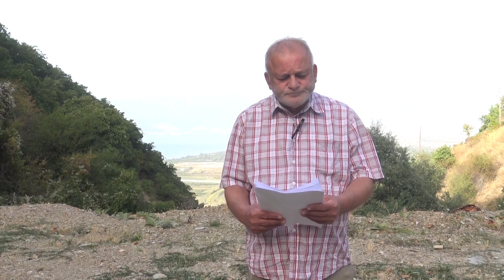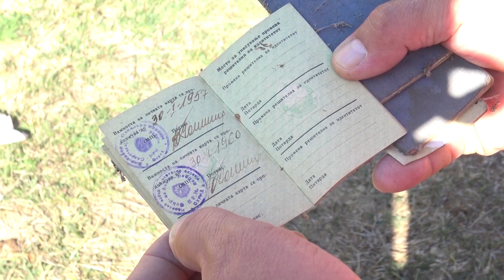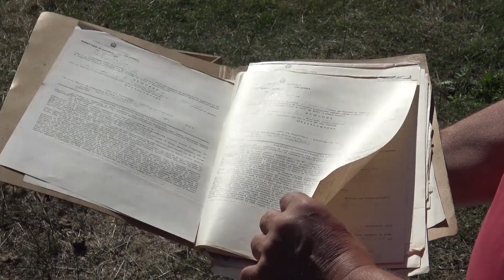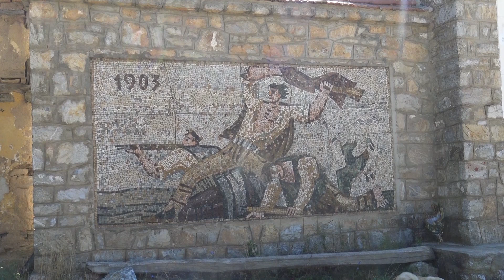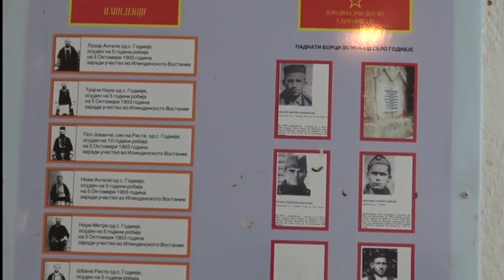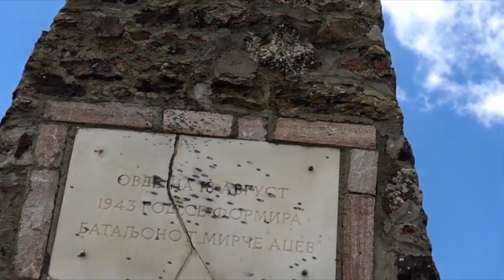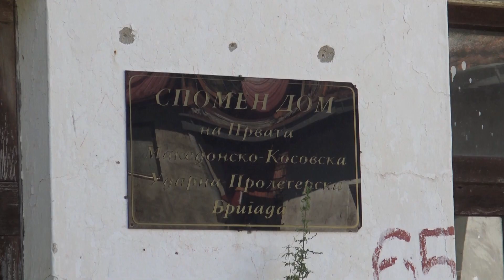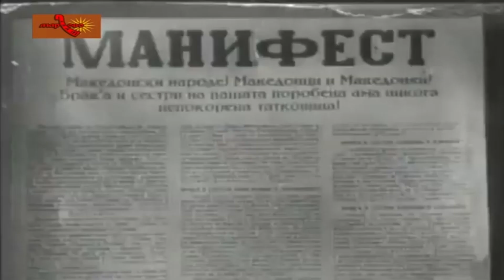Сливово-село во Славна Дебрца